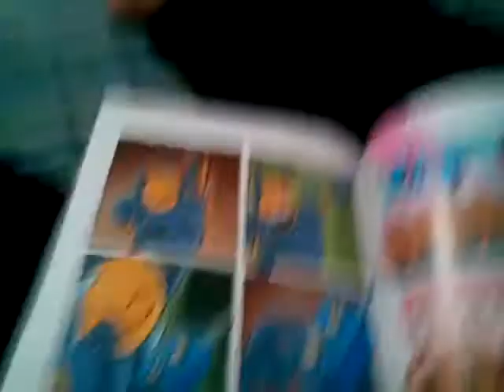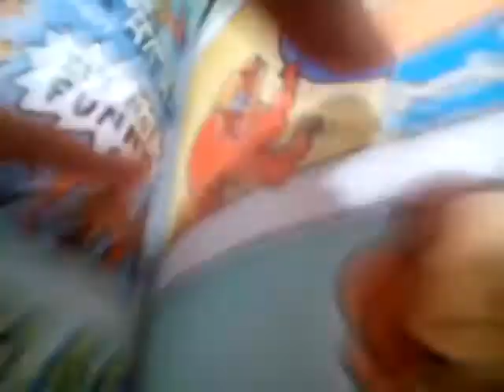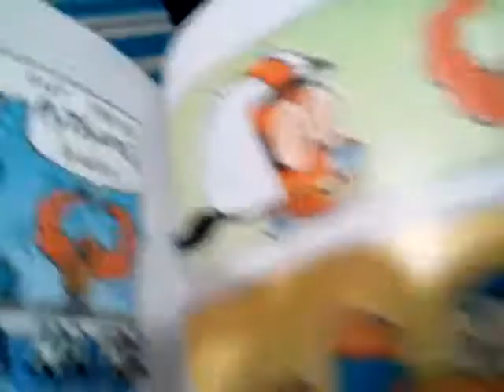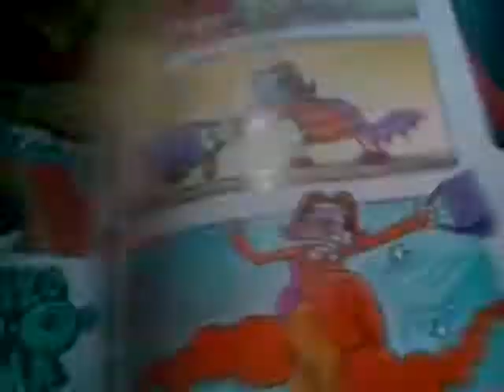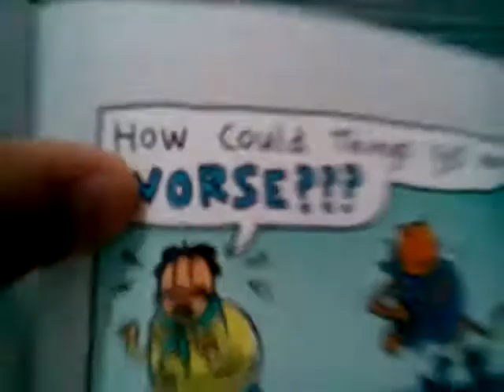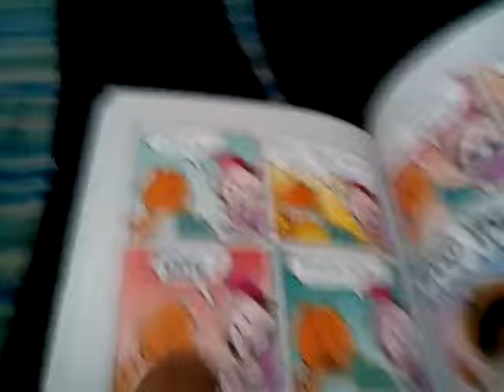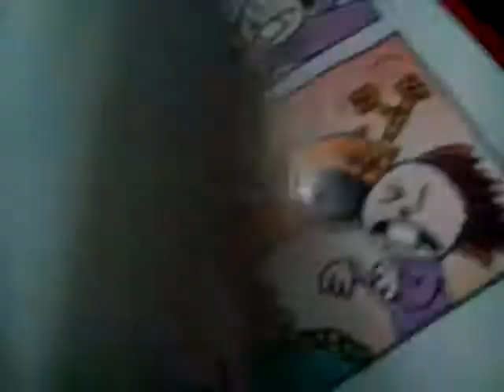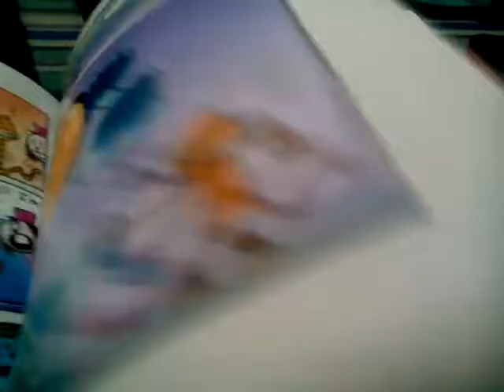Dog man and cat kid part 5